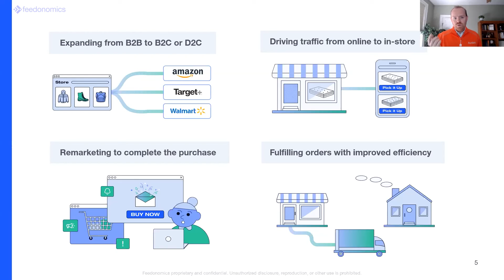Is omnichannel for you? First, you must, “Know thy self.” - Luke Yamnitz